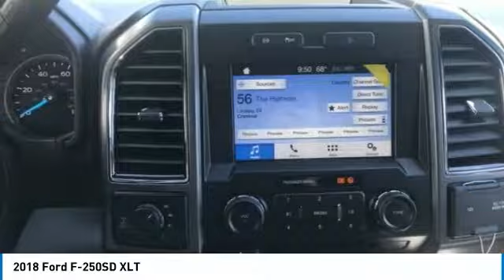2018 Ford F-250SD Coudersport PA 14772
2018 Ford F-250SD XLT

Kightlinger Motors
358 Route 6 West

Includes Dealer Discounts and Manufacturer Rebates. Price does not include tax, tags or fees. Dealer not responsible for incorrect pricing. Price includes:  1,000 - Retail Customer Cash. Exp. 07/09/2018,  500 - Ford Credit Retail Bonus Customer Cash. Exp. 07/09/2018